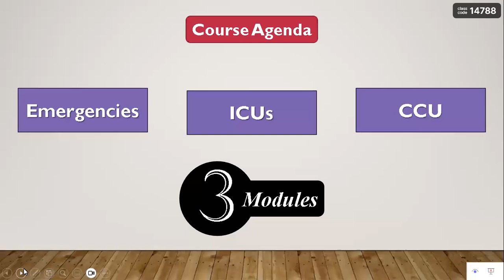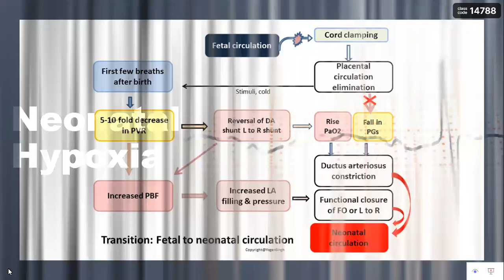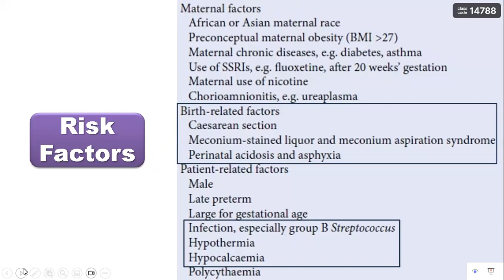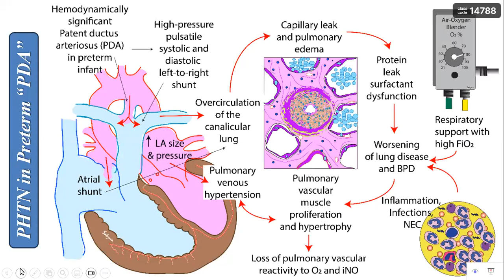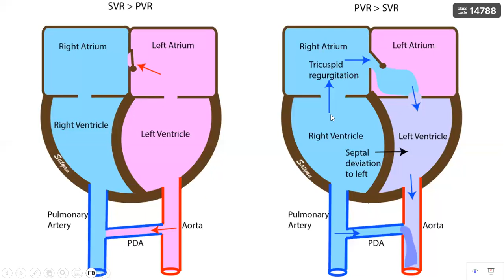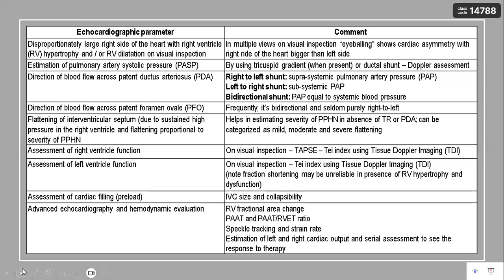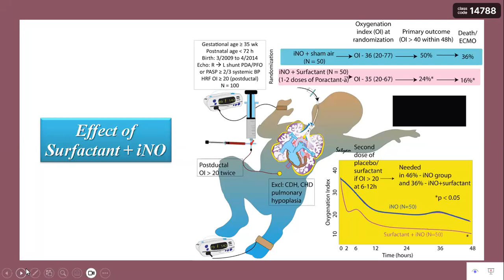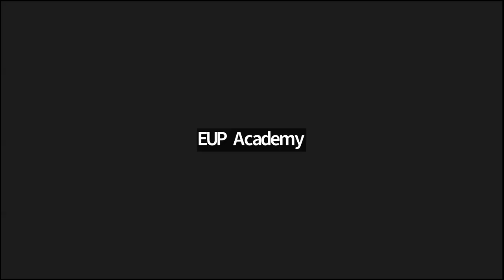Pulmonary Hypertension EUP Pediatric Cardiology Wheel #9 NICU #2 Dr Mohamed Abd Elfattah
Pulmonaru Hypertension
EUP Pediatric Cardiology Wheel #9 NICU #2
Dr Mohamed Abd Elfattah